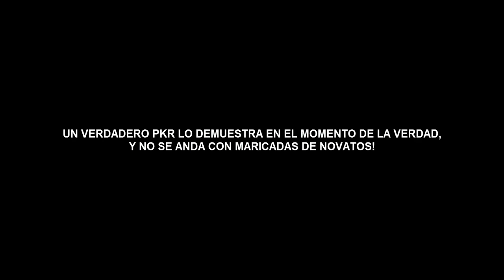|»†Ki®ito†«| Mata Perro || Servidor Libra || Conquista 2.0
Si sabes PK, no importa la potencia sino la manera de pelear :) ...